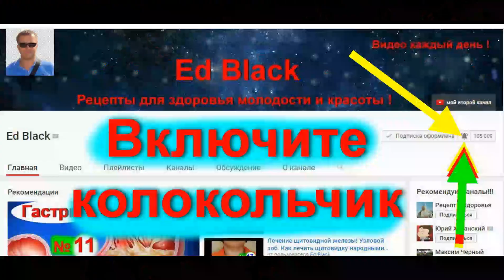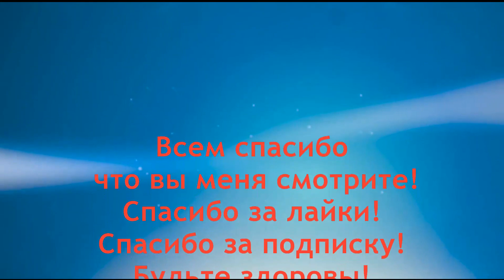Боль в пятке или пяточная шпора лечение. Сильнейшее народное средство для лечения. А ты это знал?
Боль в пятке или пяточная шпора. Как проводить народное лечение болей в пятке и пяточной шпоры в домашних условиях народными средствами? Как лечить пяточную шпору не выходя из дома в с помощью народных средств? Как уменьшить и устранить боль в пятке при ходьбе. На все эти вопросы вы найдете ответы посмотрев мою подборку обучающих мини лекций по лечению пяточной шпоры и болей в пятке. Народное лечение боли в пятке и пяточной шпоры в домашних условиях возможно. Я обучу вас всем известным эффективным народным рецептам лечения пяточных шпор, болей в пятке и стопе.  Сегодня новый забытый народный рецепт для устранения болей в пятке и пяточной шпоре.

- пяточная шпора боль в пятке и ступне все рецепты

У людей, ведущих активный образ, достаточно часто отмечаются боли в области стопы. Одной из причин этого состояния является пяточная шпора. Патология при отсутствии лечения влечет за собой потерю трудоспособности, а нередко и инвалидность.
Понимание причин, условий ее развития позволяет правильно определить эффективную терапевтическую программу. При условии, что устраняются не только симптомы пяточной шпоры, но и причины заболевания, лечение в домашних условиях также будет эффективным.
Пяточная шпора — что это Пяточная шпора — народное название плантарного или подошвенного фасциита. Представляет собой развившиеся воспаление фасции с подошвенной стороны. В свою очередь, плантарная фасция — пластина, которая состоит из соединительной ткани. Начинается от верхней точки пяточной кости и дальше, следуя поверх мышц по всей подошве, делится на пять лучей, соединяющихся с пальцами.
За счет того, что фасция всегда натянута, продольный свод стопы поддерживается в анатомическом положении. Соответственно, нагрузка, приходящаяся на него во время ходьбы, распределяется равномерно. Кроме того, пластина защищает подвижные кости, суставы стопы от повреждений.
Во время ходьбы, длительного стояния половина веса тела принимает на себя пяточная зона ноги, что, естественно, оказывает давление на плантарную фасцию. Если нагрузка превышает природный допустимый предел, возникают микротравмы фасции. Место их локализации — место соединения с пяточной костью. У молодых людей, не имеющих проблем со здоровьем, микроповреждения заживают быстро и без последствий.
Однако, если ткань пластины своевременно не восстанавливается, организм запускает воспалительный процесс без вовлечения микробного фактора. Следствием этого является боль, отечность.
Чаще всего, формирование пяточной шпоры наблюдается на фоне возрастных изменений обменных процессов. В соответствии с рентгенологическими исследованиями, пяточная шпора обнаруживается, практически, у каждого четвертого обследованного пациента старческого либо пожилого возраста.

Довольно часто формирование костного разрастания не сопровождается развитием каких-либо патологических симптомов. Типичная клиническая картина появляется только при присоединении сопутствующих заболеваний, таких как бурсит, периостит, дегенеративно-дистрофические изменения в тканях, прилегающих к пяточной шпоре.